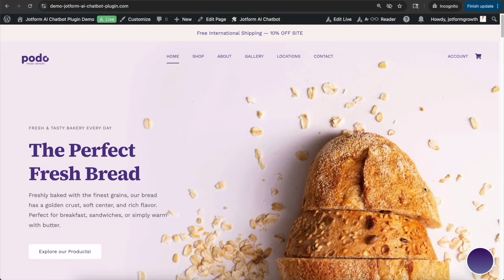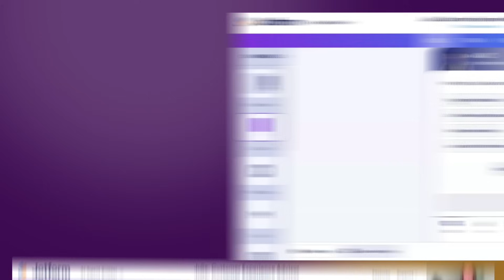September 2025: Announcing AI Chatbot for WordPress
We've got an exciting lineup of updates for you this month — including a new tool for Wordpress users, a live webinar, and inspiring success stories from a polo club and the National Hot Rod Association.
LINKS & RESOURCES
👋 ABOUT JOTFORM
Hi, we're Jotform, a full-featured online forms platform that makes it easy to create robust forms and collect important data. Check us out